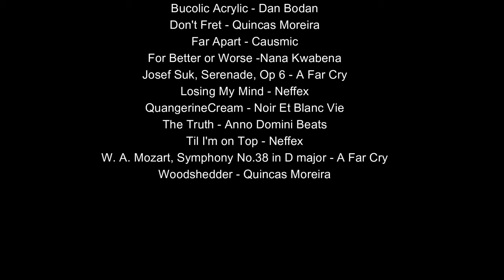Top 10 Best Dress of 66th Annual Grammy Awards Fashion Review: Red Carpet Recap 2024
66th Annual Grammy Awards Fashion Review: Red Carpet Recap 2024
Step onto the virtual red carpet and join us for an exclusive look at the most sensational fashion moments from the 66th Annual Grammy Awards! From show-stopping gowns to trend-setting suits, our fashion experts dissect and discuss all the glamorous ensembles worn by music's biggest stars. Don't miss out on the style spectacle of the year – hit play now and let's dive into the dazzling world of Grammy fashion!